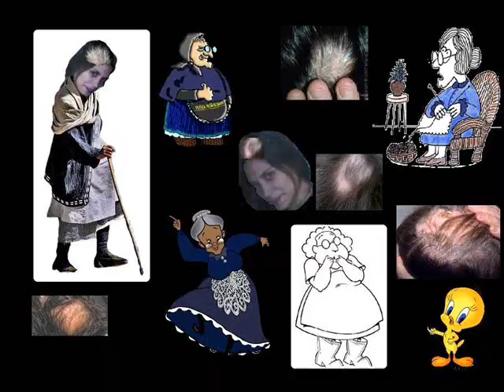CCS METAL DOS (jodedera)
bueno! esta es la segunda parte disculpen la tardanza tripeencelo y dejen comentarios ... si es muy malo o bueno

agradecimientos a quienes sin saber me facilitaron las fotos !!!

tome tres montajes de otras persona prestadas y las modifike disculpen ...esas son :
mono punk
ajejandro
luis ricardo

COMENTEN!!!  COÑO!